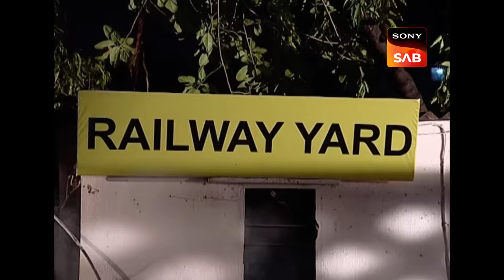चौकी में Train की खिड़की क्यों उठा लाया Billu? | F.I.R. | Full Episode | Billu's Comedy Chronicles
Chintit and her father, Chirkut Chatterji, are distressed because their valuable traditional handkerchief vanished from their train compartment, S-5, while they were aboard the Mahakaushal Express Train. They visit the police station to report the incident, accusing an unidentified individual traveling in the adjacent coach. Chandramukhi takes charge of finding this mysterious person.

F.I.R.